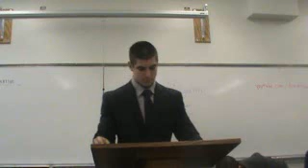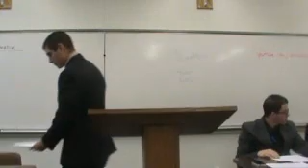Death Penalty 2AR